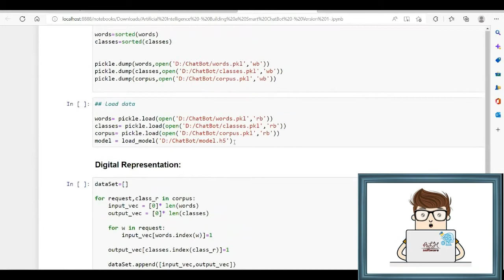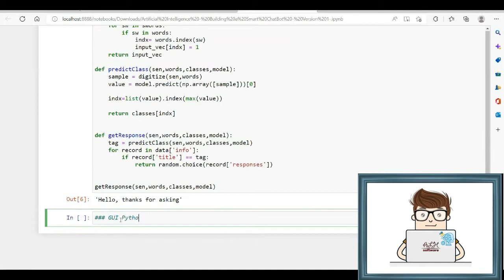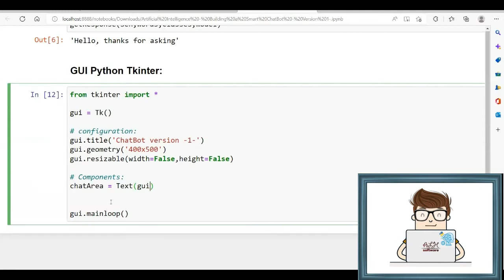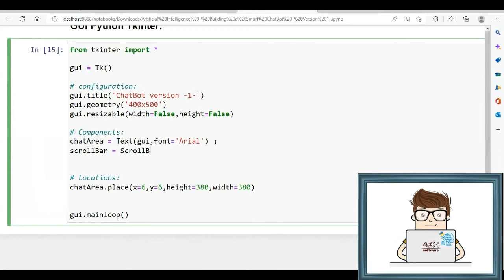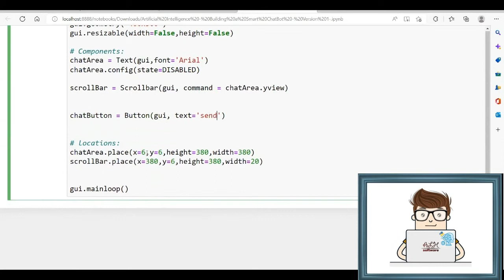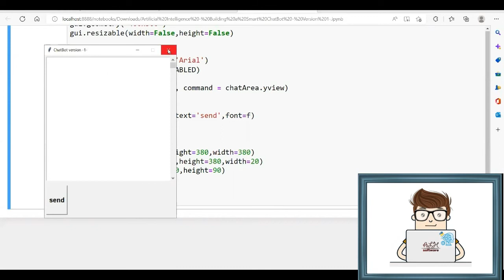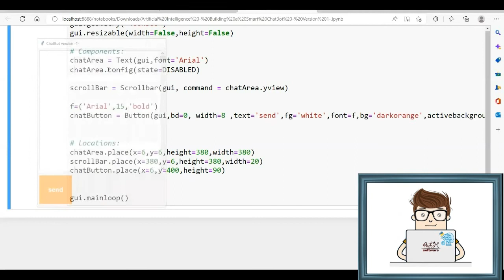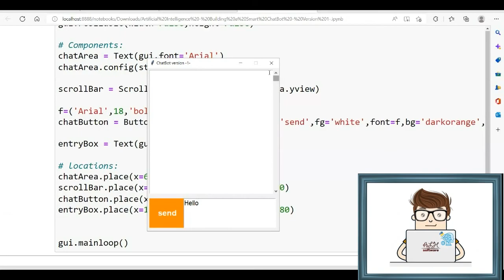Building ChatBot - AI - Lesson 6 - Version 1 - GUI Structure || بناء المجيب الآلي - الذكاء الصنعي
Building ChatBot - AI - Lesson 6 - Version 1 - GUI Structure Tkinter

A chatbot or chatterbot is a software application used to conduct an on-line chat conversation via text or text-to-speech, in lieu of providing direct contact with a live human agent. Designed to convincingly simulate the way a human would behave as a conversational partner, chatbot systems typically require continuous tuning and testing, and many in production remain unable to adequately converse, while none of them can pass the standard Turing test. The term "ChatterBot" was originally coined by Michael Mauldin (creator of the first Verbot) in 1994 to describe these conversational programs.

Chatbots are used in dialog systems for various purposes including customer service, request routing, or information gathering. While some chatbot applications use extensive word-classification processes, natural-language processors, and sophisticated AI, others simply scan for general keywords and generate responses using common phrases obtained from an associated library or database.

Most chatbots are accessed on-line via website popups or through virtual assistants. They can be classified into usage categories that include: commerce (e-commerce via chat), education, entertainment, finance, health, news, and productivity.

بناء المجيب الآلي - الذكاء الصنعي - الدرس 6 - النسخة الأولى - إنشاء واجهة المجيب الآلي

 المجيب الآلي أو شات بوت هو تطبيق برمجي يستخدم لإجراء محادثة عبر الإنترنت عبر النص أوتحويل النص إلى كلام ، بدلاً من توفير اتصال مباشر مع وكيل بشري مباشر. مصممة لمحاكاة الطريقة التي يتصرف بها الإنسان كشريك محادثة بشكل مقنع ، تتطلب أنظمة  المجيب الآلي عادةً ضبطًا واختبارًا مستمرين ، ولا يزال العديد منهم في الإنتاج غير قادرين على التحدث بشكل مناسب ، بينما لا يمكن لأي منهم اجتياز اختبار تورينغ القياسي. مصطلح "شات بوت" صاغه في الأصل مايكل مولدين (مبتكر فير بوت الأول) في عام 1994 لوصف برامج المحادثة هذه.

الذكاء الاصطناعي هو محاكاة عمليات الذكاء البشري بواسطة الآلات ، وخاصة أنظمة الكمبيوتر. تشمل التطبيقات المحددة للذكاء الاصطناعي الأنظمة الخبيرة ومعالجة اللغة الطبيعية والتعرف على الكلام ورؤية الآلة.

تُستخدم روبوتات المحادثة في أنظمة الحوار لأغراض مختلفة بما في ذلك خدمة العملاء أو توجيه الطلب أو جمع المعلومات. بينما تستخدم بعض تطبيقات  المجيب الآلي عمليات واسعة لتصنيف الكلمات ومعالجات اللغة الطبيعية وذكاء اصطناعي متطور ، يقوم البعض الآخر ببساطة بالبحث عن الكلمات الرئيسية العامة وإنشاء استجابات باستخدام عبارات شائعة تم الحصول عليها من مكتبة أو قاعدة بيانات مرتبطة.

يتم الوصول إلى معظم روبوتات الدردشة عبر الإنترنت من خلال النوافذ المنبثقة لموقع الويب أو من خلال المساعدين الظاهريين. يمكن تصنيفها إلى فئات استخدام تشمل: التجارة (التجارة الإلكترونية عبر الدردشة) والتعليم والترفيه والتمويل والصحة والأخبار والإنتاجية.